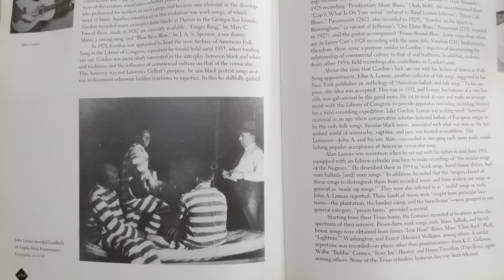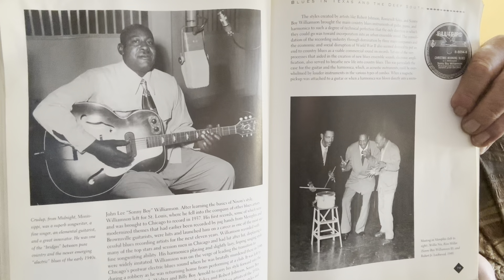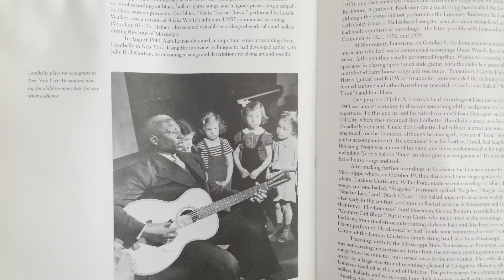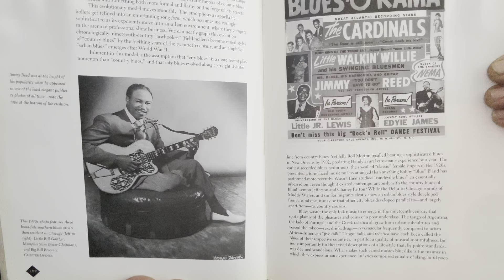Great blues musicians of the 1900s.: Slide guitar A.Messineo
Great blues artists, photo videos, / Slide guitar - A.Messineo